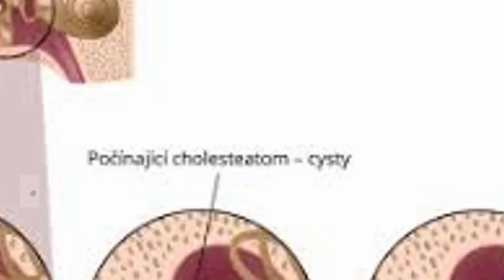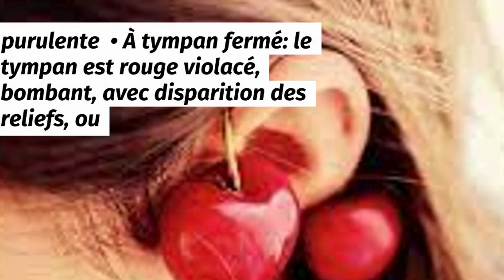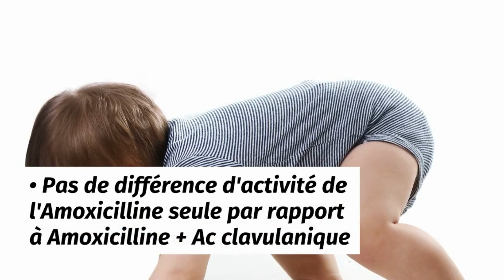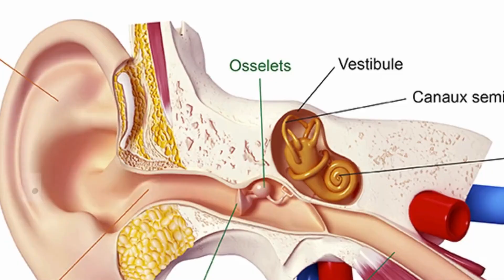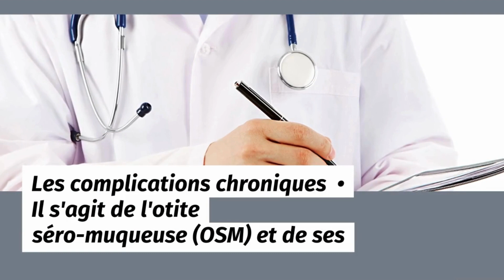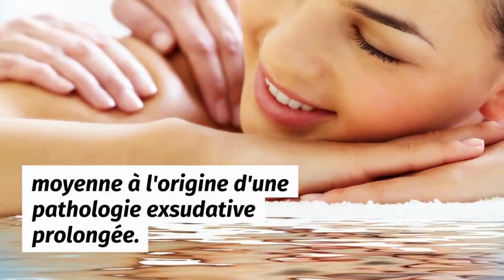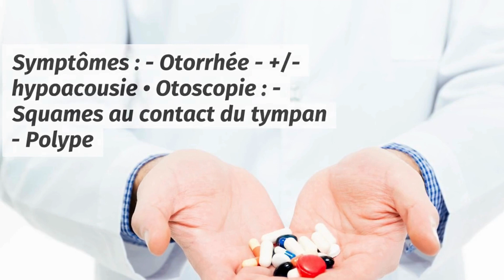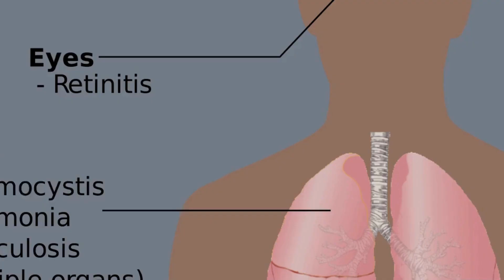OTALGIE ET OTITE CHEZ L'ENFANT ET L'ADULTE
Otalgie : il existe 2 types d'otalgies : l'otalgie par atteinte primitive de l'oreille (type otite moyenne aiguë purulente, la plus fréquente chez l'enfant), l'otalgie projetée par atteinte extra-auriculaire, "projetée" ou "réflexe" (type otalgie au cours des tumeurs du rhinopharynx), plus fréquente chez l'adulte.